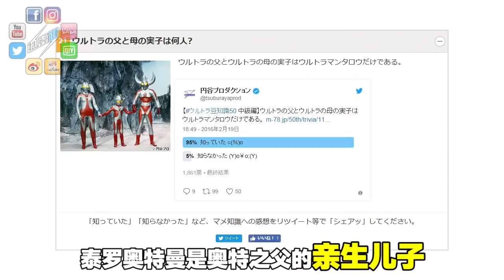５個你可能不知道的奥特曼的都市傳説！泰羅奥特曼不是奥特之父的親兒子？ | 奥特秀 #13 | JinRaiXin | 迅雷進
大家好，我是昵稱 JIN 的迅雷進，你正在觀賞的是迅雷進。雖然盂蘭盆節已過，但農歷7月還沒結束，因此我想和大家一起探討一些不可思議的話題。你們是否知道奧特曼的都市傳說？這些流傳在日本的懸念疑問讓很多奧特迷造成困擾，於是本影片將會揭開奧特曼的都市傳說。